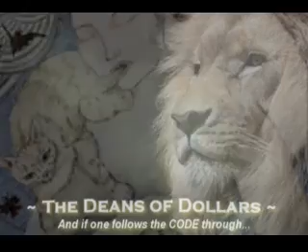Glen Kealey - THE PREMISE EXPLAINED - #03 - The Deans of Dollars - Daniel noitavitcA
Voice By:
Glen Kealey

Video Images:
Woman With Cat Image ***
Painting By Jennifer Kealey